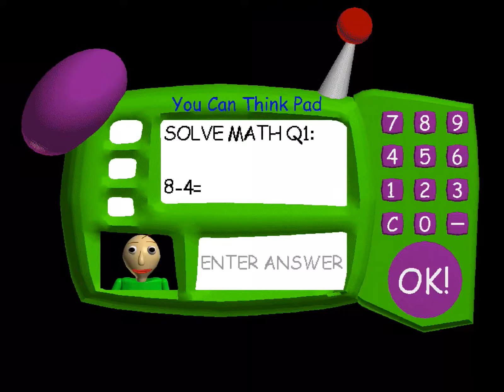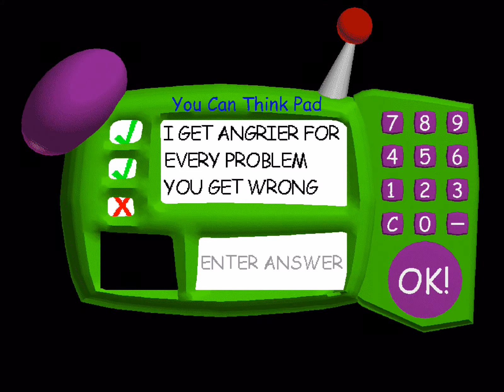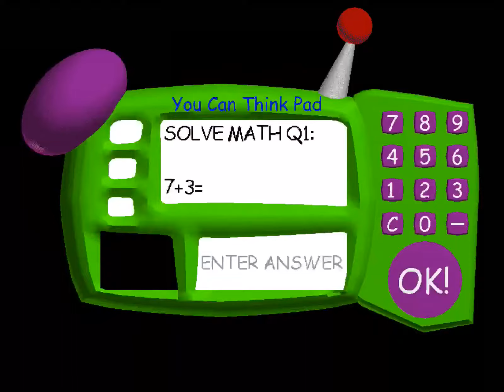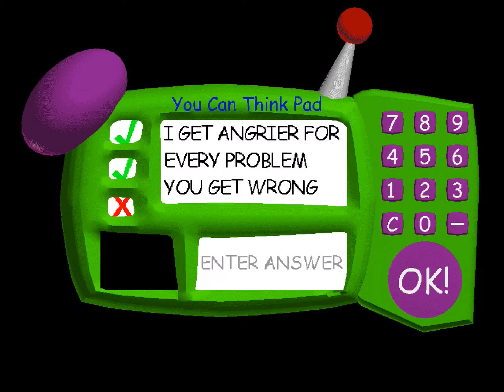Baldi’s Basics and Education and Learning[School Horrors]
Hope all of you are staying safe. Have a great day.